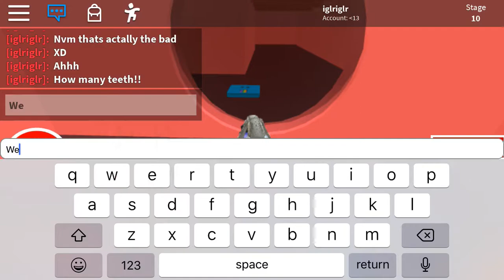Parkour with me!!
Parkour fun!!